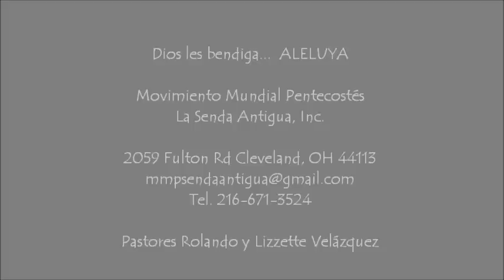Medley de Coros Pentecostales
Pastores Rolando y Lizzette Velázquez ministrando a través del cántico. DESCIENDE LA BENDICION.